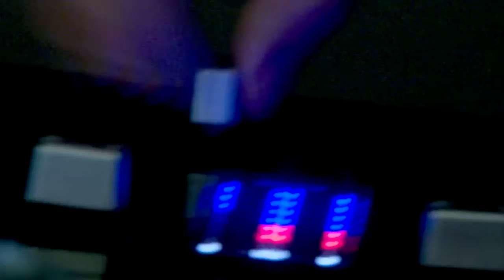Roughcats - Boycott 'em all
Nisru rap and scratch live @ArtiFantasmeStudio.
KtheNorth al beat.